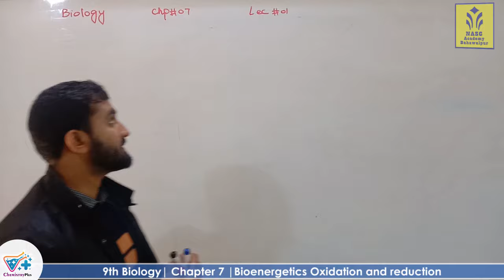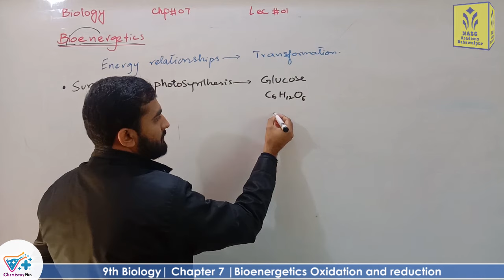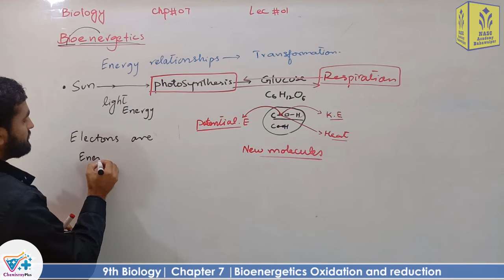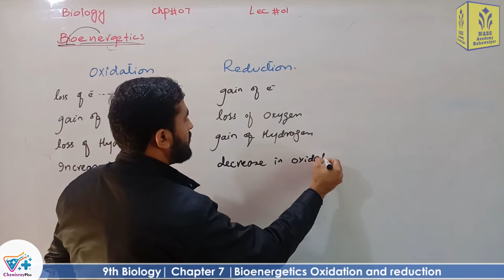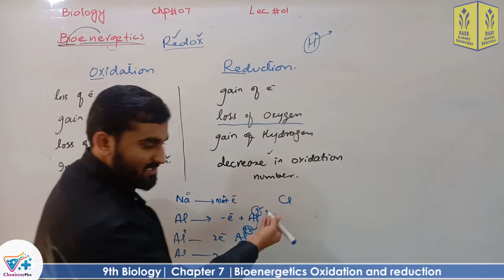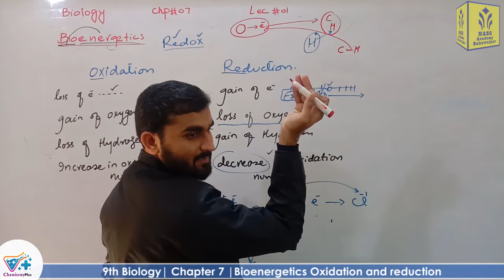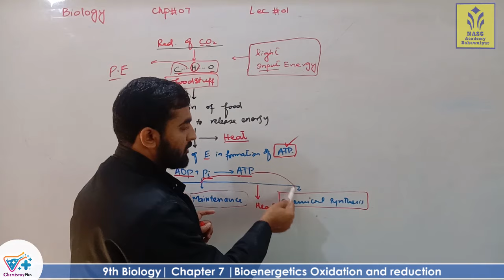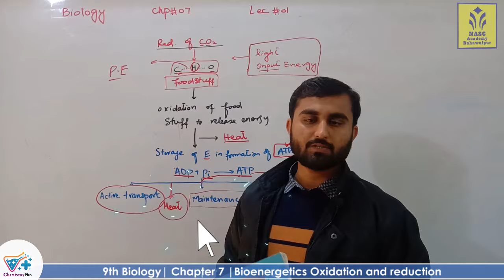Bioenergetics |Oxidation and reduction | Smart syllabus | Chapter 7 | 9th class Biology |ALP |Lec 1